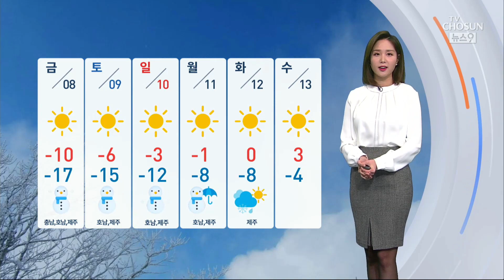7일 아침까지 곳곳 눈…이후 최강 한파 몰려와 [뉴스 9]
중서부 지역을 중심으로 눈이 많이 내리고 있습니다. 서울은 이제 차츰 눈이 약해지기 시작하겠고, 자정 무렵에는 그치겠습니다.

눈구름은 차츰 남쪽으로 내려가면서 아침까지 눈을 뿌리겠고요, 충청과 호남, 제주지역은 모레까지 눈이 이어지겠습니다.

대설 특보가 내려진 만큼 내릴 눈의 양도 엄청난데요, 충남 서해안과 호남 지역은 5~20cm, 그중 호남 서해안 지역은 30cm가 넘겠습니다.

다른 지역도 최고 5~10cm까지 쌓일 텐데요, 내일 출근하실 때 빙판길로 인한 사고 없도록 조심하셔야겠습니다.

또 눈 다음으로는 올겨울 최강 한파가 기다리고 있습니다.

내일은 서울이 -15도까지 떨어지면서 오늘보다 더 춥겠고요, 금요일은 -17도까지 떨어지면서 한파가 절정을 보이겠습니다.

폭설에 최강 한파까지, 대비를 잘하셔야겠습니다.